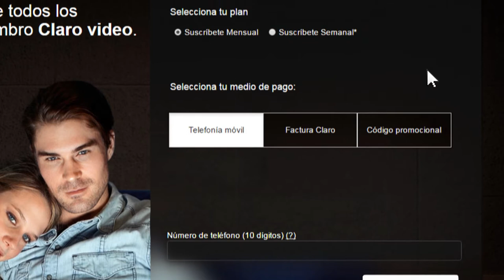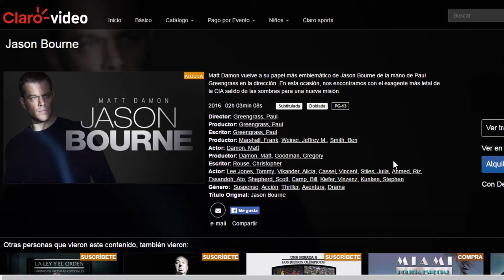Tutorial | ¿Qué es Claro video?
Disfruta en línea las mejores series originales, Documentales, música, deportes, películas y pago por evento solo